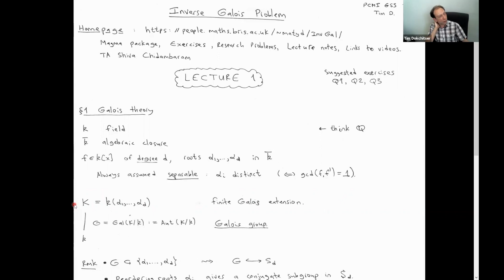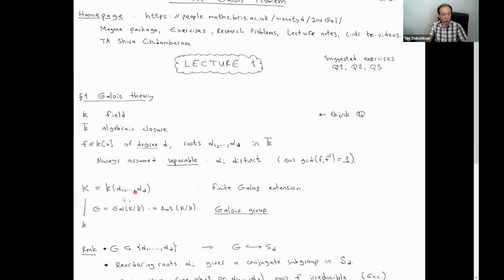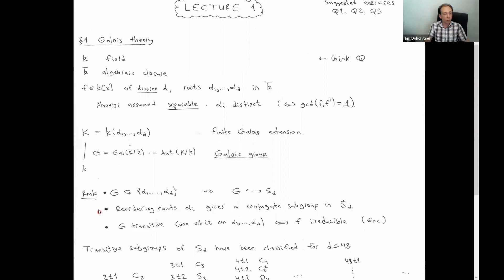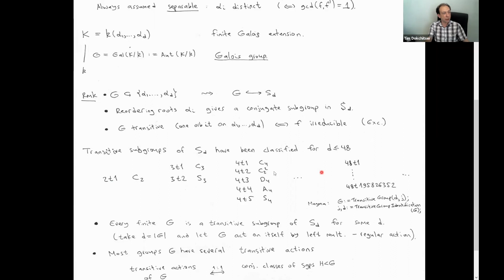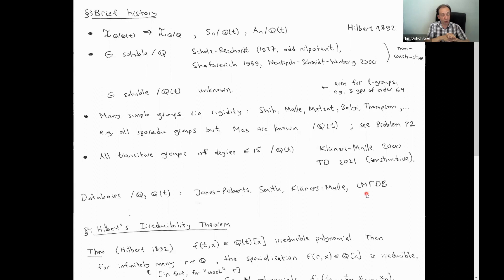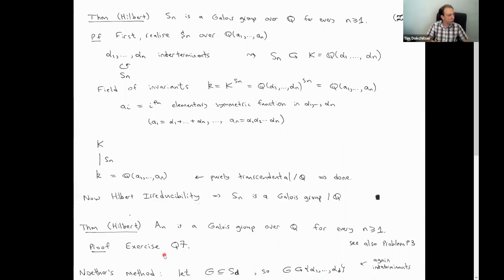Inverse Galois Problem - Tim Dokchitser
2021 Graduate Summer School

Topic: Inverse Galois Problem
Speaker: Tim Dokchitser
Date: July 26, 2021

The Inverse Galois Problem asks whether every finite group occurs as a Galois group over Q. This question and its variant over Q(t) have driven a lot of research, and they are very interesting from a computational perspective as well. There are a variety of methods of constructing Galois groups, and they draw techniques from algebraic geometry, p-adic numbers, the theory of finite groups, Kummer theory, braid groups, group cohomology, and elliptic and modular curves, to name a few. In these lectures I will try to give an overview of the area, and explain where we stand. We will see how the various methods actually work for specific small groups, and get a feel for how far they can be pushed and what are the obstacles to solve the problem in general.